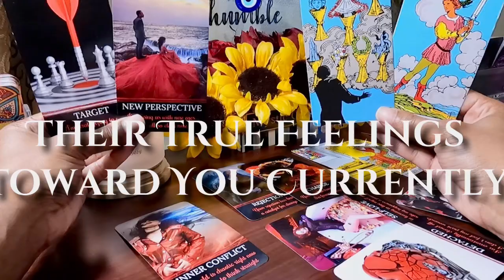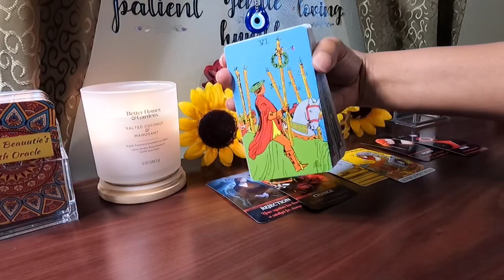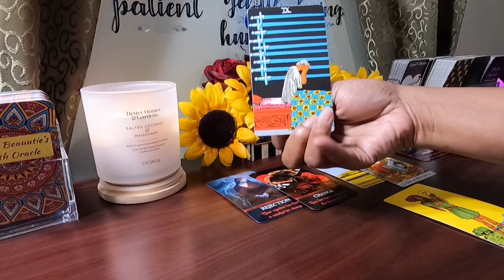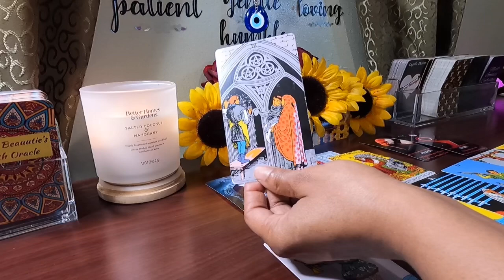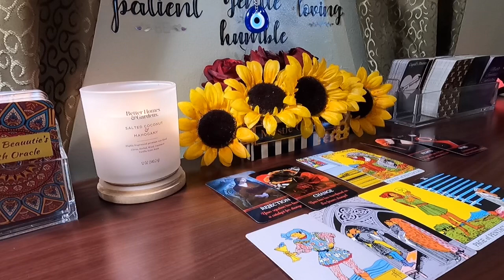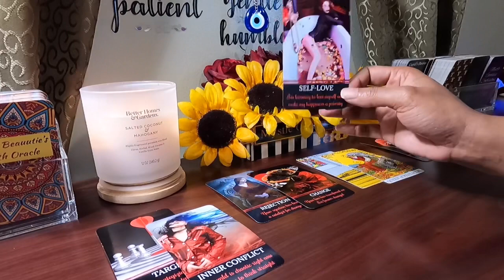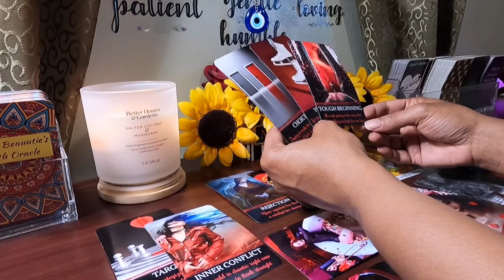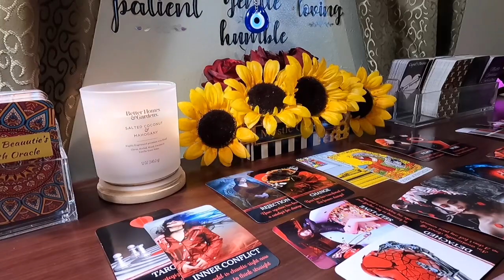✨Spying To See If Your Entertaining Other Options. They Want A Chance To Prove They Can Change✨